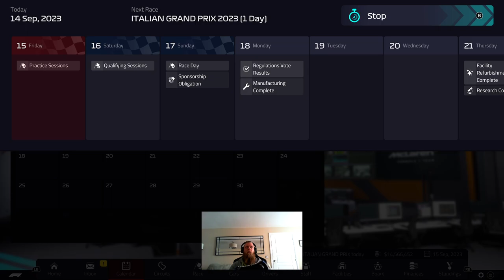🟠 EP38 - Ron Dennis Returns S2 - Netherlands; Max's own back yard [Now with FatCAM!] 🟠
We introduce fatCAM, a new feature where you get to see my pasty face while i game and talk. Apparently I didn’t think my presence was felt enough!